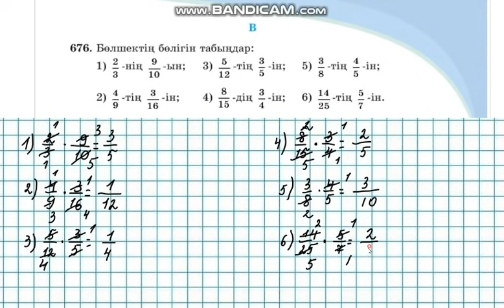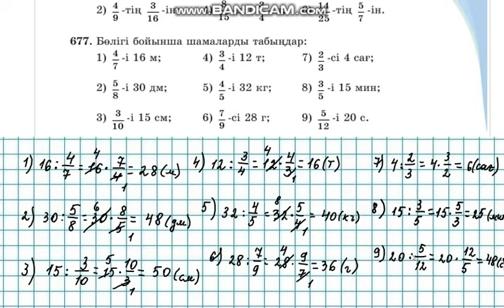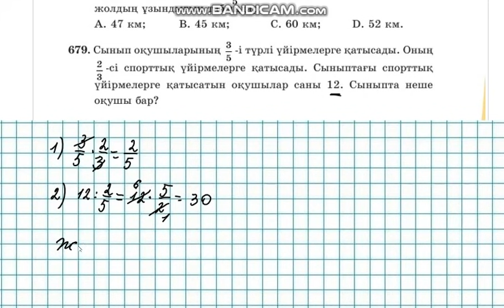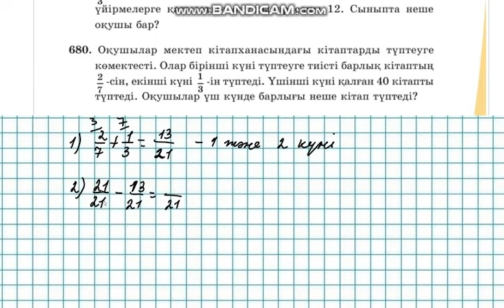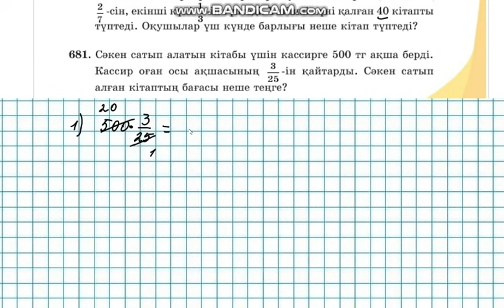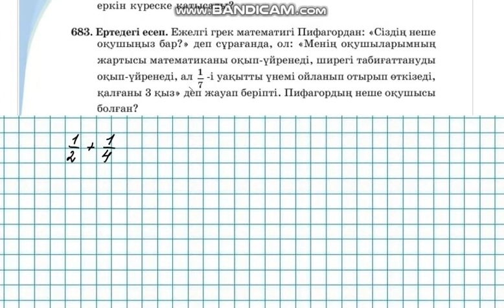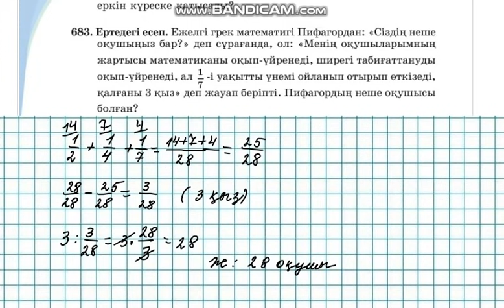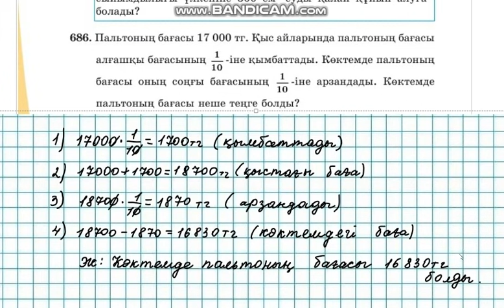Математика 5-сынып 3.14 сабақ 676, 677, 678, 679, 680, 681, 682, 683, 684, 686 есептер Алдамуратова